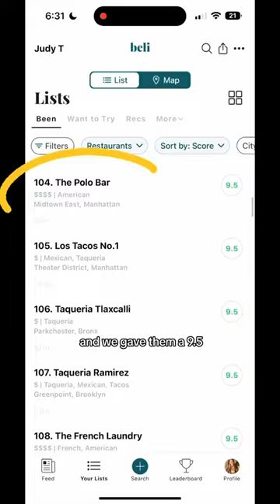NYC’s MOST BOOKMARKED RESTAURANTS! Number 22: The Polo Bar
If you like your burgers the way you like your collared shirts–made by Ralph Lauren–this is the spot for you. In all seriousness, the food here is really great, and they nail the supper-clubby vibe like few others can 📍 The Polo Bar (Midtown, Manhattan). See our full most bookmarked list on the Beli app.